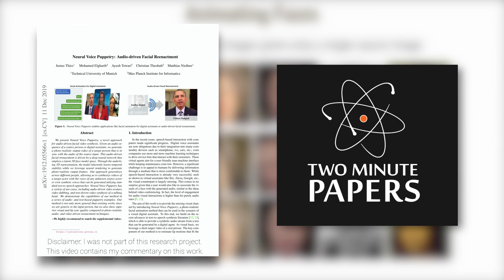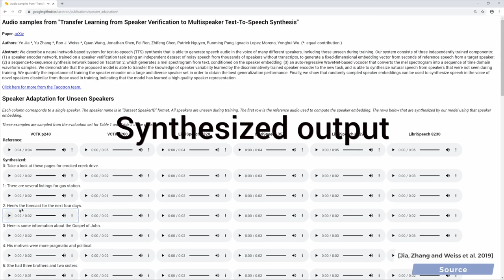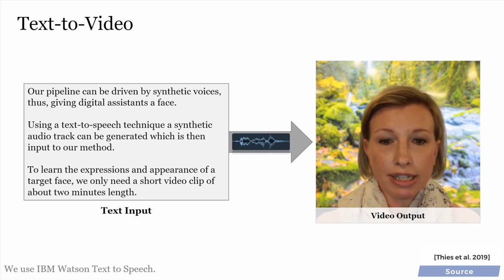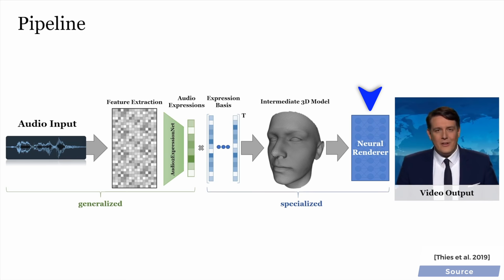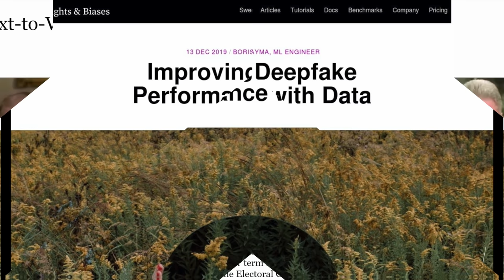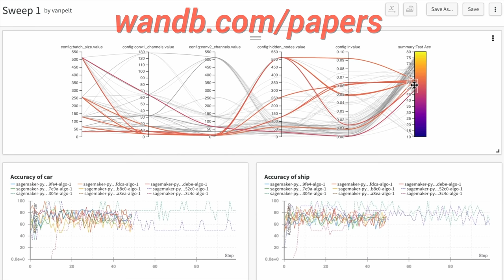This AI Makes "Audio Deepfakes"!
❤️ Check out Weights & Biases and sign up for a free demo

Demo - **Update: seems to have been disabled in the meantime, apologies!**